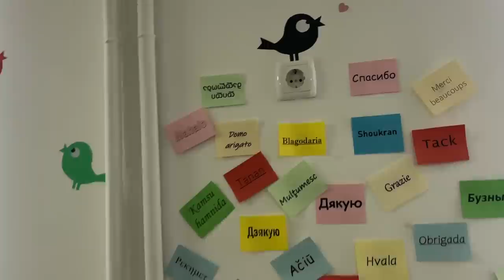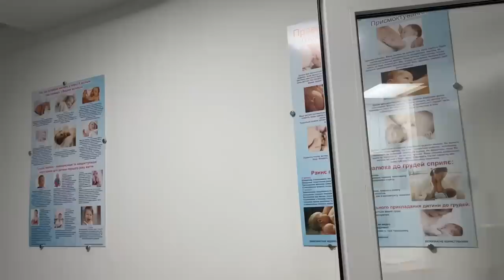We Took a Road Trip to Cherkasy, Ukraine. 🇺🇦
I haven't left Kyiv since getting back to Ukraine on November 14th as it's dangerous to travel right now and honestly a bit scary, especially going south or east towards the Donbas front. Today we take a trip 3 hours south east to the city of Cherkasy to drop off humanitarian aid at a maternity hospital and orphange and visit to see what else they need and how we can further help.

JOIN as a Channel Member to show your support and get early access to new videos